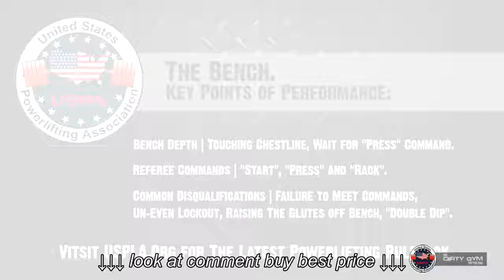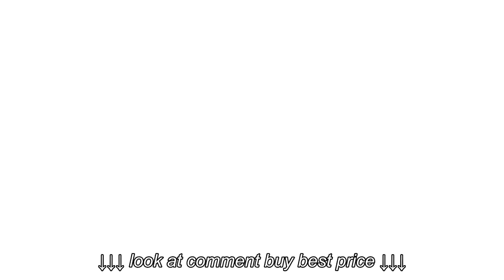USPA Meet Standards | The Bench | The Dirty Gym